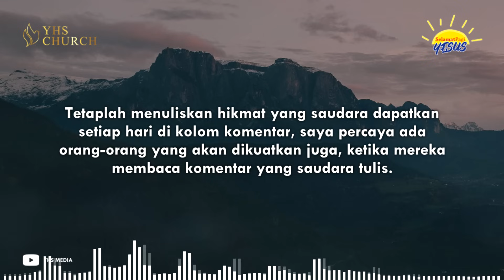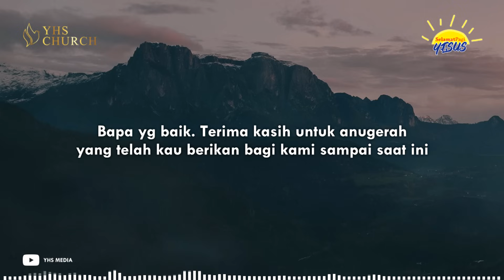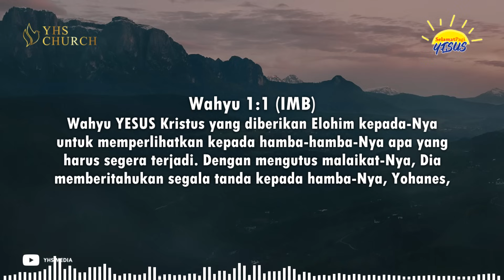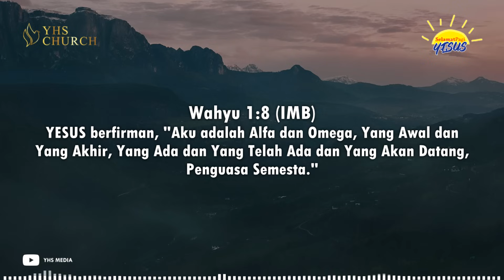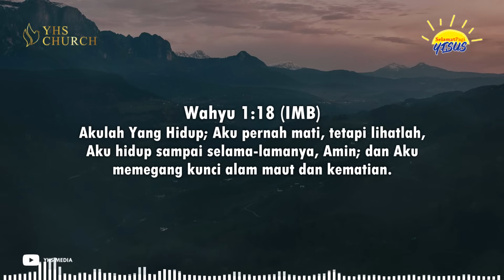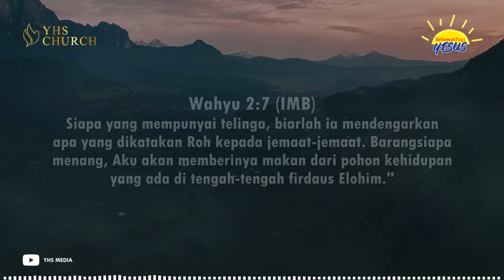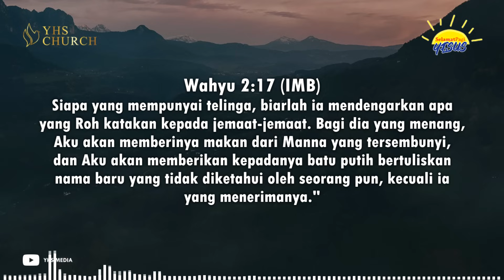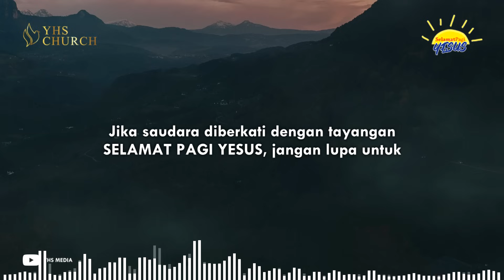YESUS PEMBERI HIDUP DAN PENGHARAPAN (Wahyu 1-2) | SELAMAT PAGI YESUS